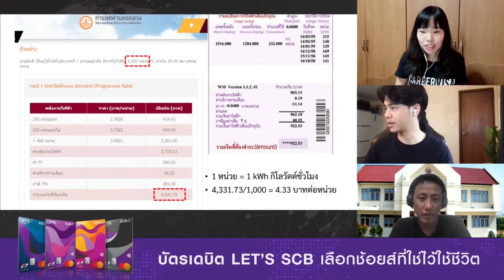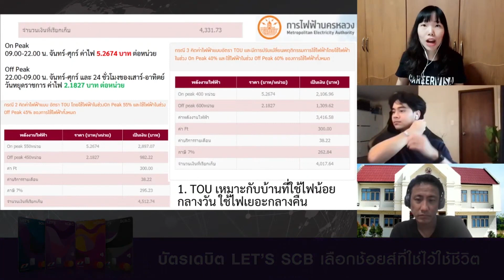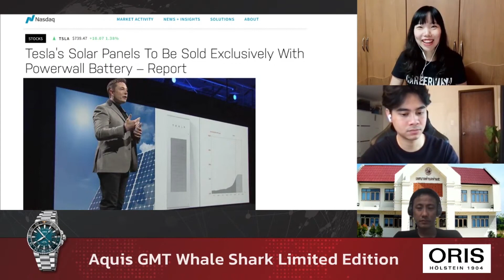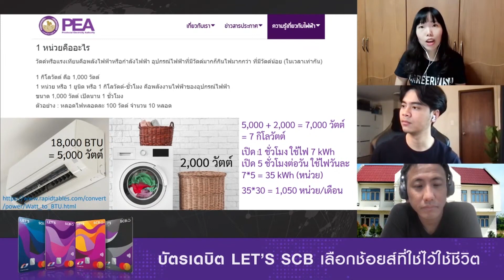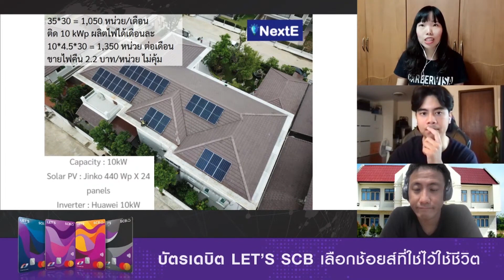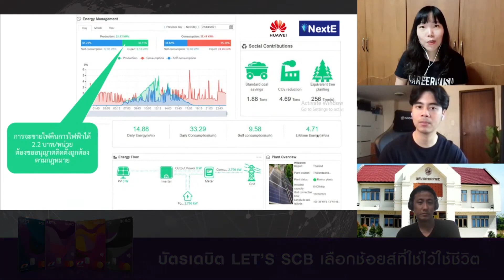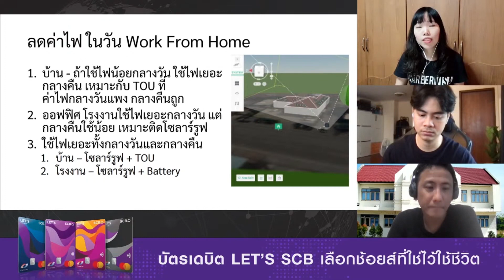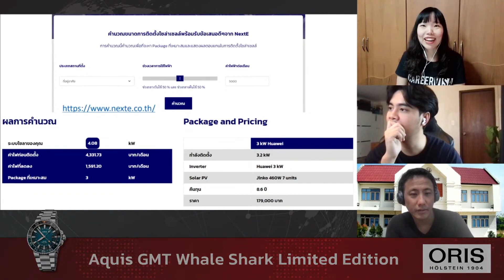ลดค่าไฟในวัน Work From Home | เจ็ดโมงครึ่ง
เนื้อหา slide ช่วง 7:30